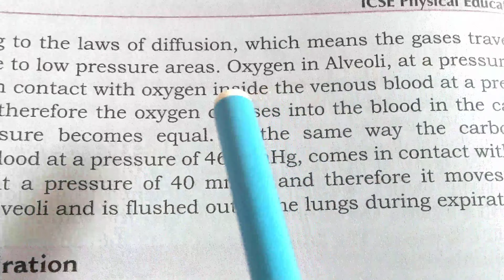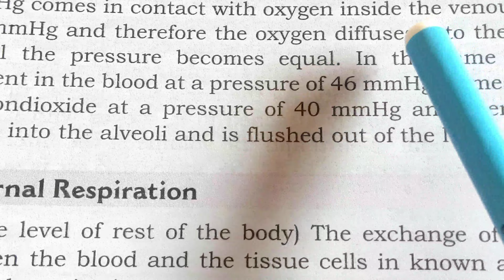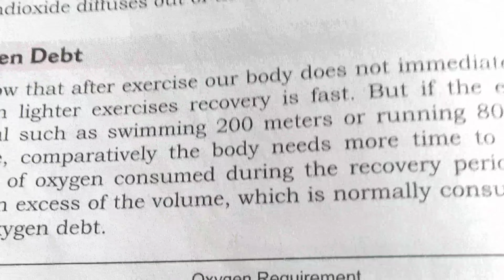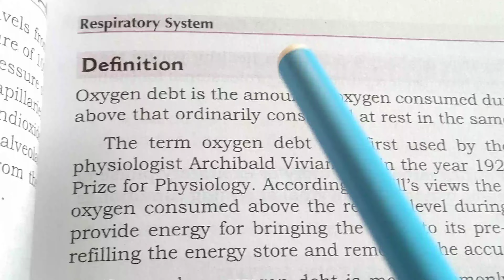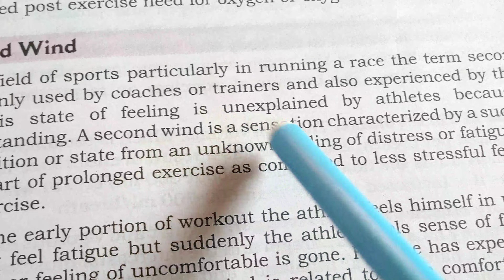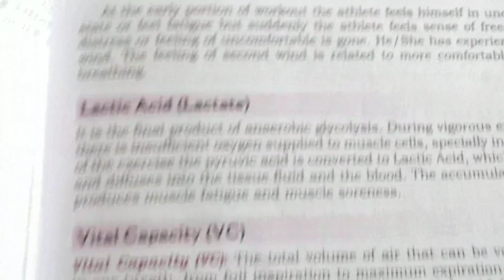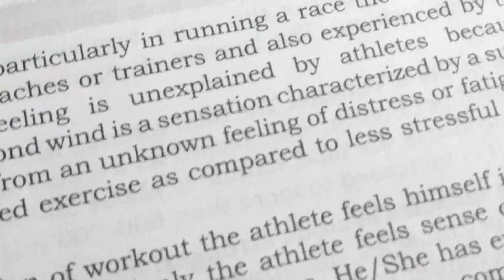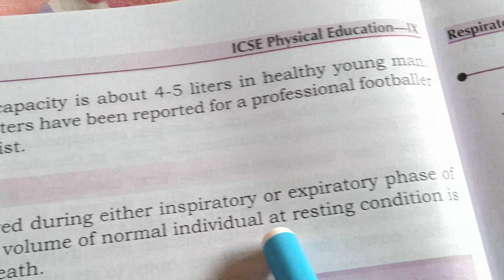P. Ed class 9 (part. 1)